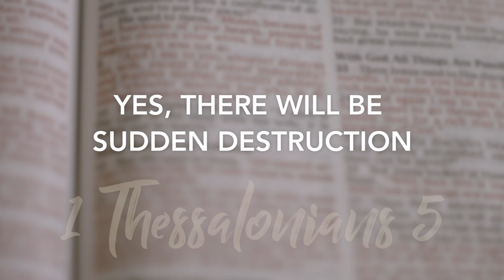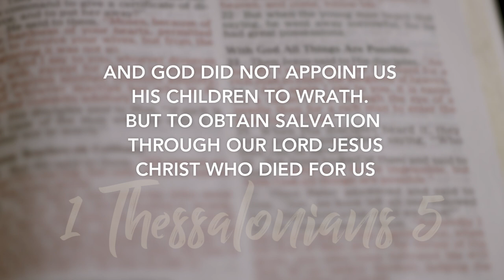1 Thessalonians 5 | Daily in the Word | Pastor Randy Pitman | Coastline Navarre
1 Thessalonians 5 | Daily in the Word | Pastor Randy Pitman | Coastline Navarre